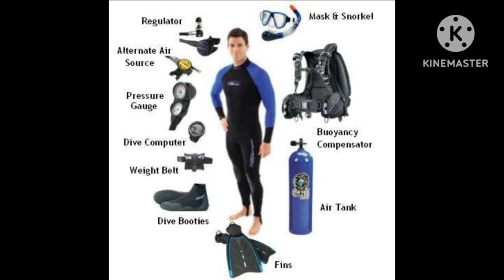25 January 2024🙏Kolkata swimming advanced course🙏 life saving society of India🎉bast swimming course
🙏Kolkata swimming advanced course
🙏 life saving society of India
🎉bast swimming course
👇ndrf ka India live saving course
🙏 Indian forces Telugu channel
🙏 welcome to my YouTube Telugu channel
🏆 Kolkata swimming course video
👏 swimming advanced course in Telugu video please watch video

💰bast earning money website government trest company
🙏monthly 20000 to 30000 for the earning money

BRANDBUZZ 🔗 LINK

💰bast earning money app
 💰 monthly 10000 to 15000 evening money app
 - bast money app
-bast video which open link money earning app